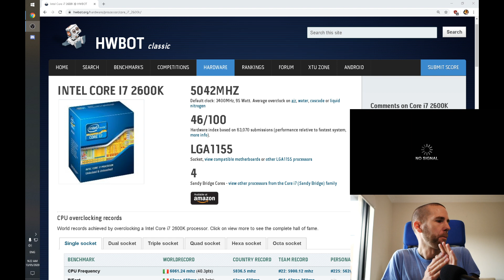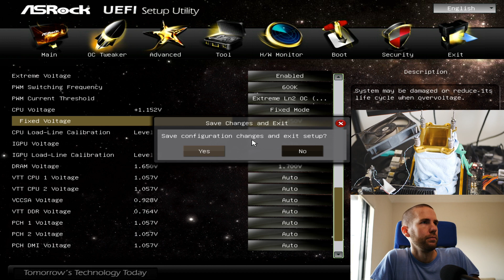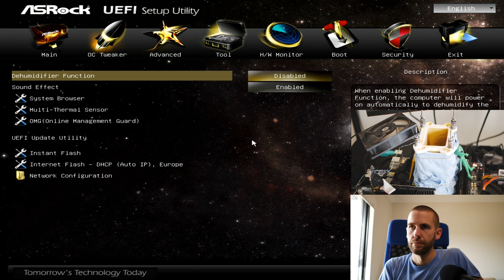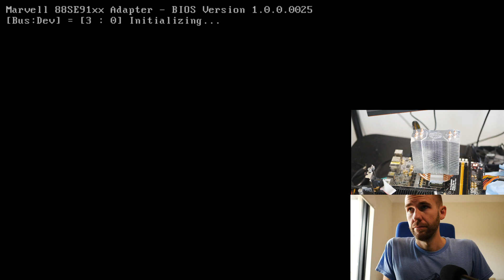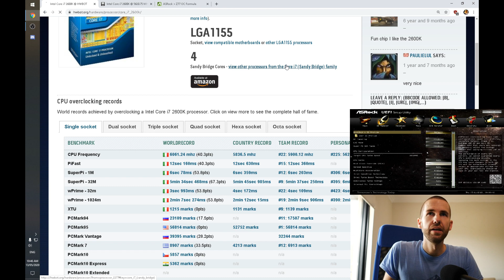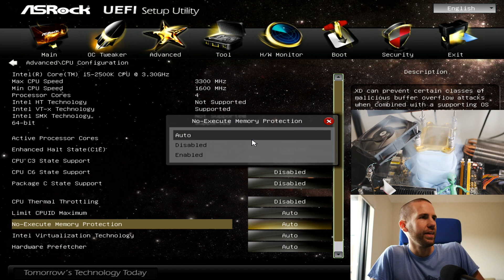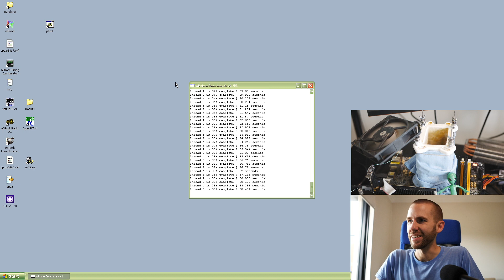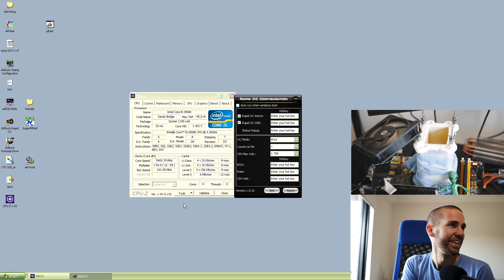Overclocking Livestream #71 - But does it scale? 2600K on LN2